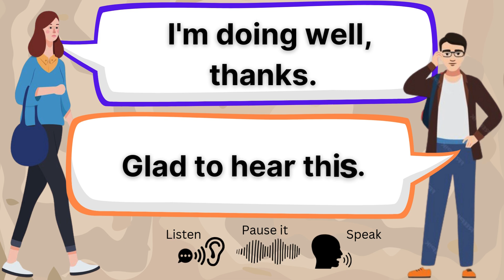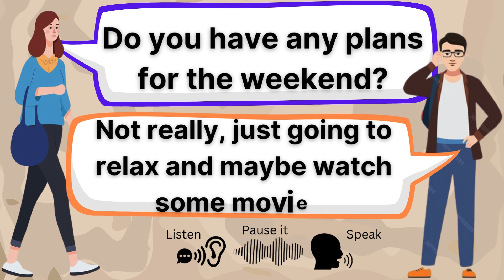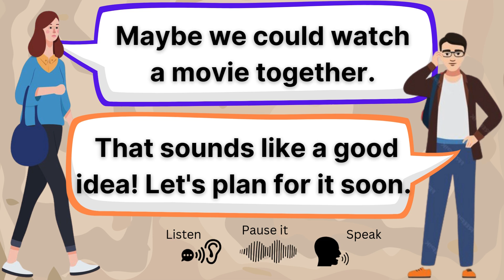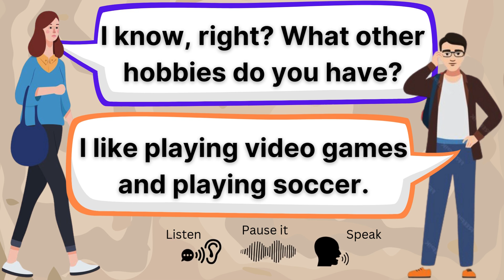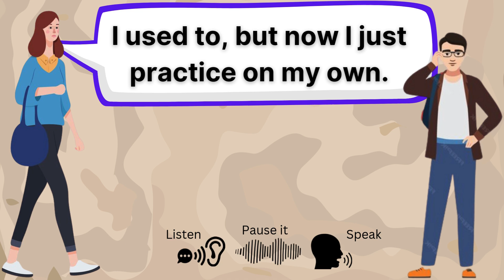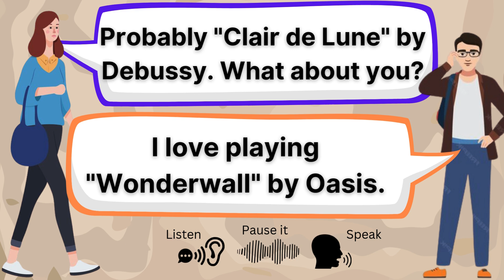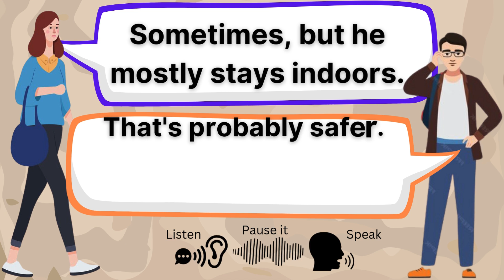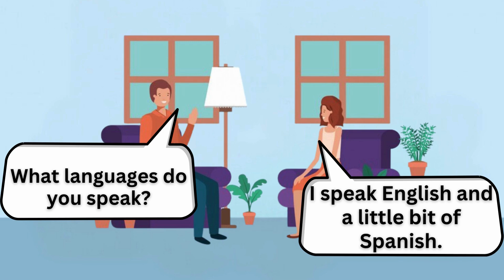Master English Tenses: 50 Verb Examples in Present, Past, & Future ✅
Take your English language skills to the next level with our comprehensive video, "Master English Tenses: 50 Verb Examples in Present, Past, & Future." This video is designed to help learners understand and practice the use of verbs across different tenses, ensuring you can communicate effectively and accurately in English.

What You'll Learn:
📅 Present Tense: Understand how to use verbs in the present tense with clear examples.
⏳ Past Tense: Learn how to correctly form and use verbs in the past tense.
🔮 Future Tense: Master the formation and usage of verbs in the future tense.
🔁 Verb Conjugation: Practice conjugating 50 common verbs across the present, past, and future tenses.
📚 Contextual Examples: See how verbs are used in sentences to convey clear and meaningful communication.
📝 Practice Exercises: Engage in exercises to reinforce your understanding and ability to use verbs in different tenses.

Learners at all levels who want to improve their understanding and use of English tenses.
Students preparing for English exams that test knowledge of verb tenses.
Anyone seeking to enhance their English grammar skills for better communication.
Our video provides a structured and easy-to-follow approach to mastering English tenses. With clear explanations, practical examples, and interactive exercises, you'll build the confidence and skills needed to use verbs correctly in any tense.

Keep practicing, stay motivated, and enjoy mastering English tenses with our comprehensive guide. 😊